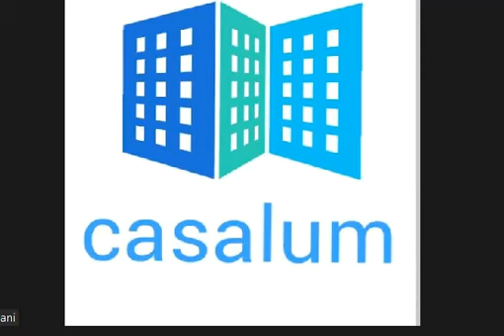coronavirus and relationship marketing التسويق الشبكي و كورونا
relationship marketing
is one of the sectors not affected by the corrona virus pandemic

le marketing relationnel
est l'un  des secteurs  qui n'est pas touché par  la pandimie  corrona virus